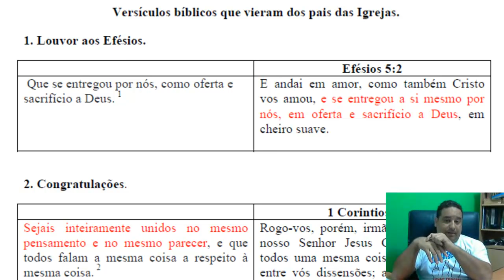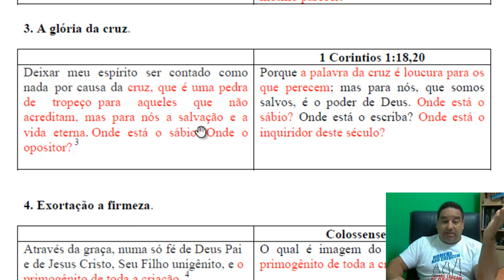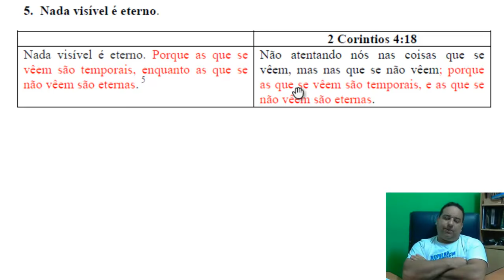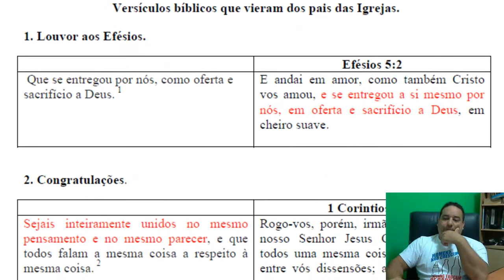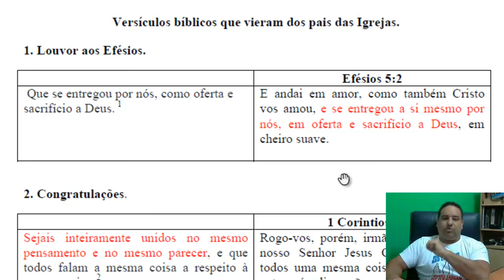Existem versículos na Bíblia que são dos pais das Igrejas?